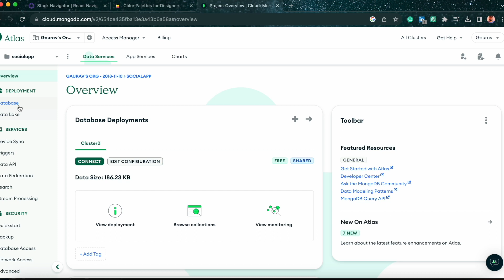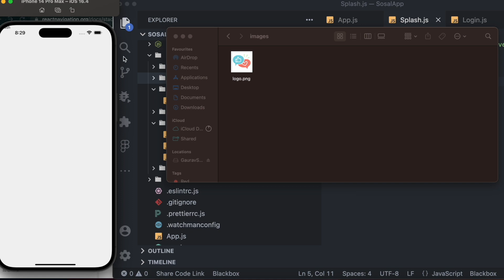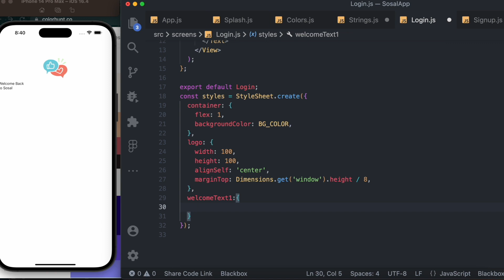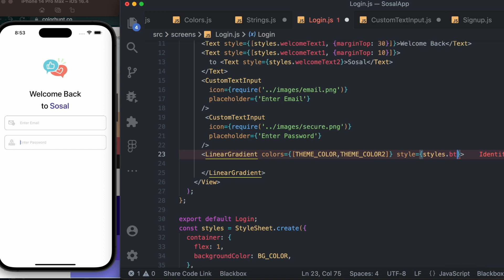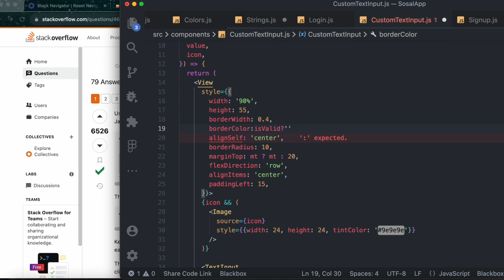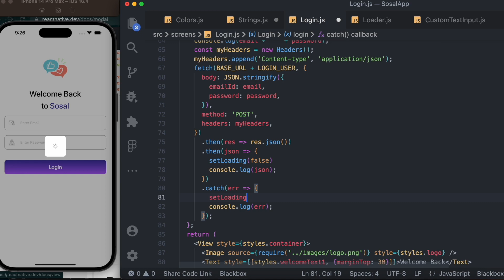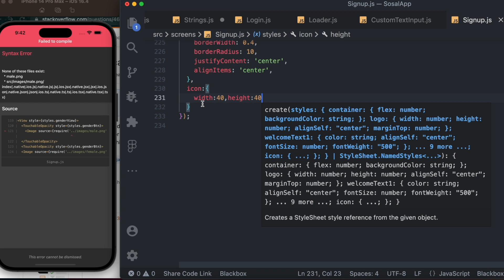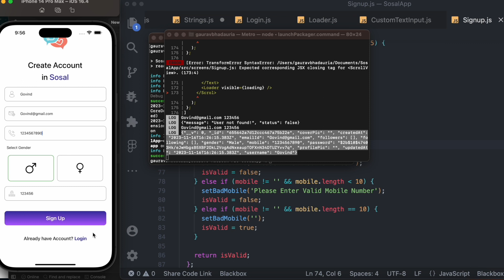🛑 React Native Full stack Social App - Login & Sign in | Engineer Codewala